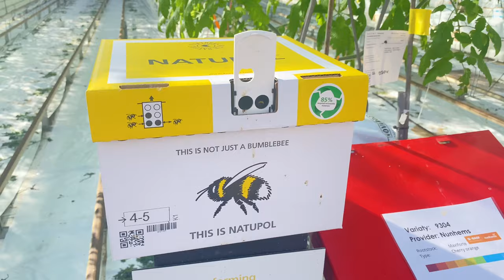Week 9: Bumblebees 🐝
We are in week nine of the cultivation. This week, we talk about the bumblebees and their value in the greenhouse.

Special thanks to Koppert Biological Systems for the Bumblebees